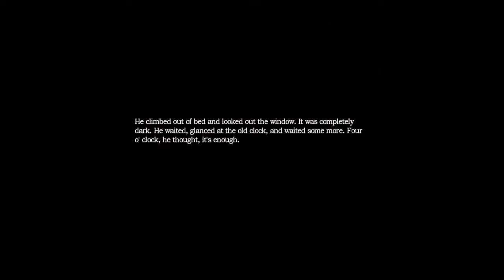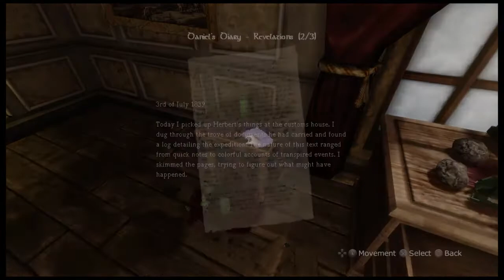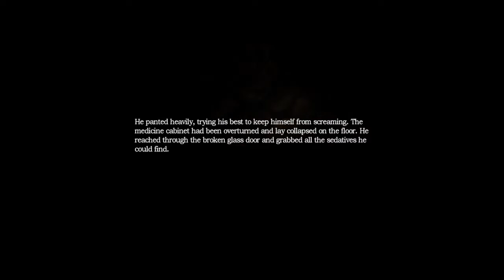Amnesia pt 3